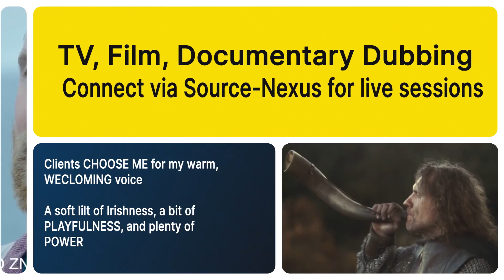Michael Taylor - Promo 1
Voices! Voices! Get yer English character voices here! Persuasive rates. 😉

My voice. Your Story. Book a Pro now. Quick turnaround. Good & friendly rates. One free round of revisions. Mastered to your configuration. Copyrighting, subtitling, video production available for all-in-one packaging. Invoicing in €, Kč, or ₴.

Don't rely on monotone AI. Get real.

Clients select me for my warm welcoming voice, a soft lilt of Irishness, a bit of playfulness, & a show of strength too.

My voice is a natural unaccented friendly voice for the 'English neutral' fan.

In Prague 20+ years, a professional teacher, voicer, & trainer of 500+ students & clients. Direct. No agencies. Quicker, cheaper, better.

I edit with attention to sonic clarity and smoothness. I enjoy creating & dubbing animated characters.

Set-up: Neumann TLM103, SPL Track One, Scarlett 18|20, Presonus Eris 8s, Scan Audio system. T.akustik Absorber Walls. Audition, Vegas.

I've been booked by companies in Ireland, Czech Republic, Slovakia, Poland, Japan, Ukraine, and Germany.

Started on live radio in Dublin, Ireland in 1992 - A presenter then producer & voice artist for others, plus a trainer for college graduates, preparing their voice for transmission.

Providing documentary voices to Ukrainian foundations.

EU-based. Czech business registered. Payment via Monobank for Ukrainian clients. SEPA transfers. Can record in studio in Prague or remotely. Source-Nexus, IpDTL.